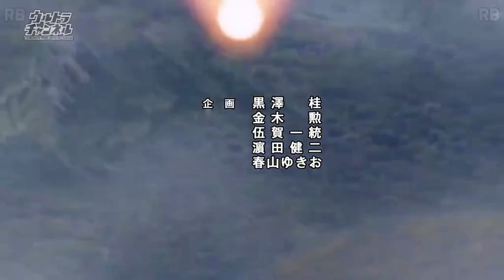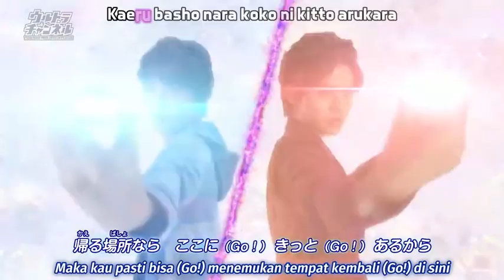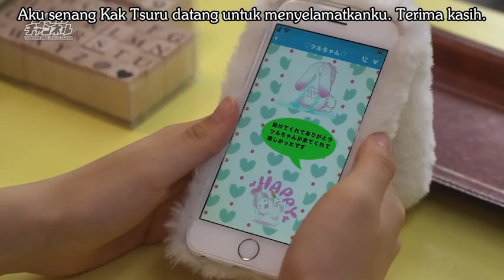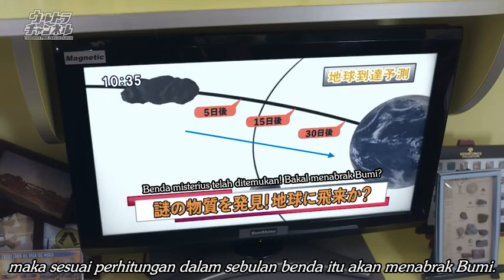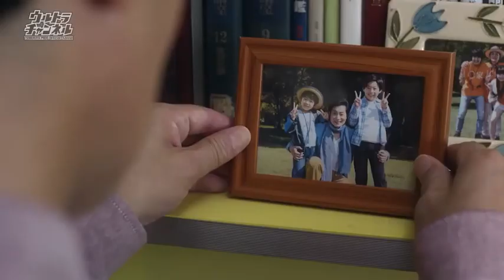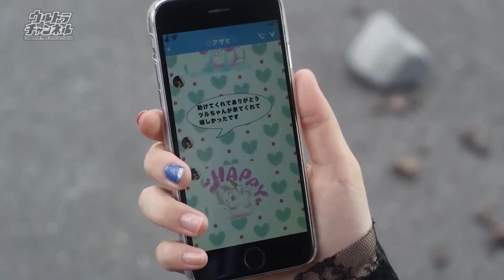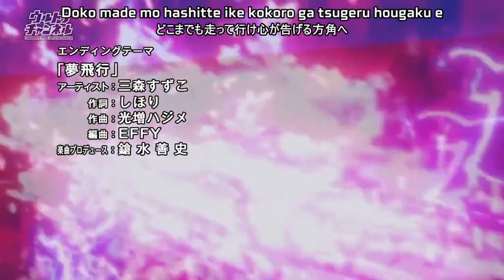Ultraman R/B Episode 20 (Subtitle Indonesia)